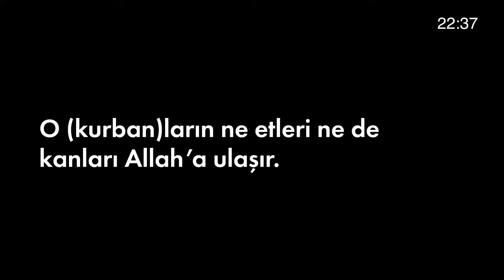Kurban Ayeti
► Akra.Media:

Akra.Media’nın en güncel paylaşımlarını takip edebilirsiniz.

Rahmân ve Rahîm Allah’ın adıyla

O (kurban)ların ne etleri ne de kanları Allah’a ulaşır. Fakat sizden O’na (yalnız) takvânız (saygı ve itaatiniz) ulaşır.